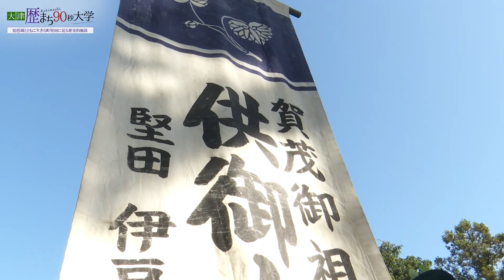供御人行列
京都の下鴨神社の「葵祭」の前日に行われている「供御人行列」は、堅田が下鴨神社に神饌を奉納する御厨であったという歴史を今に伝える行事です。
動画では、真っ白な装束に身を包んだ神田神社の関係者の行列の様子を紹介しています。